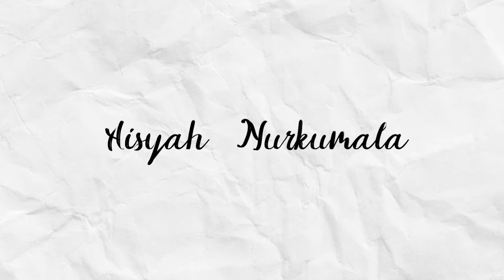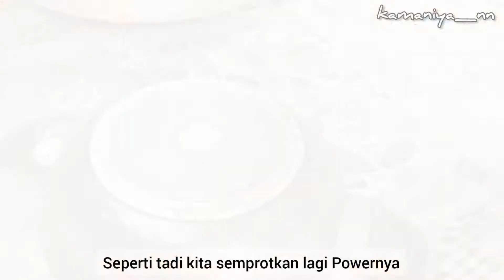REVIEW PRODUK POWER PEMBERSIH WAJAN, cara pakai, harga dan hasilnya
Assalamu'alaikum

Kali ini saya review product pembersih bawah wajan agar tampak bersih dan bebas gosong, apakah worth it? Simak videonya yaa

Wassalamu'alaikum
Mak Ais